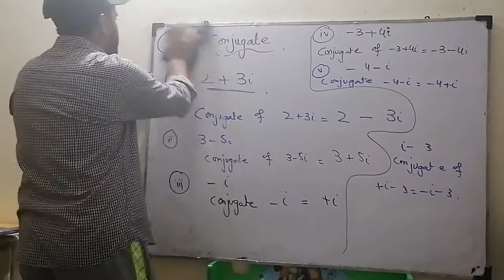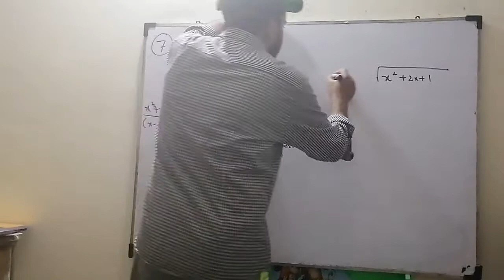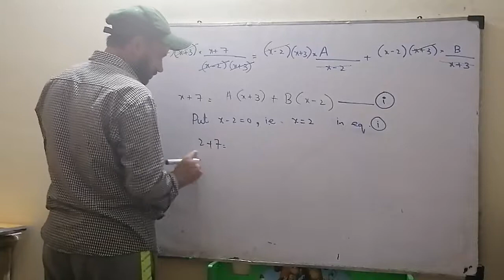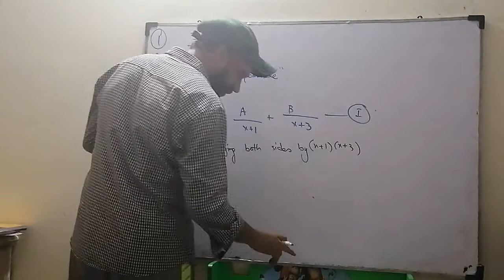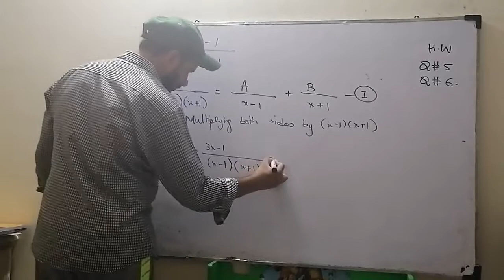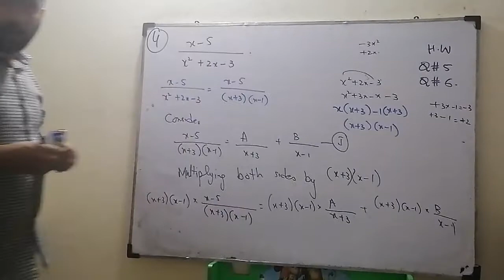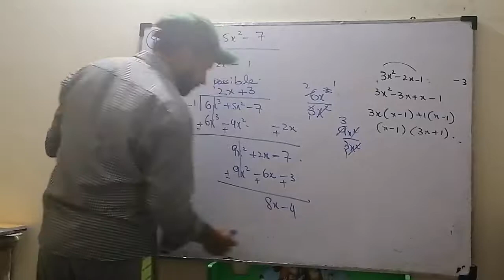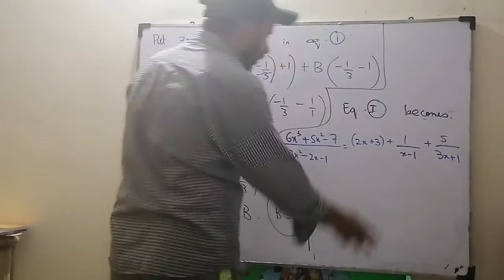Math, exercise 4.1, complete